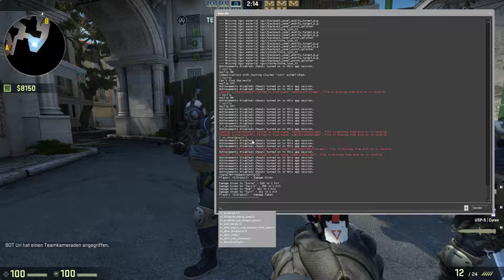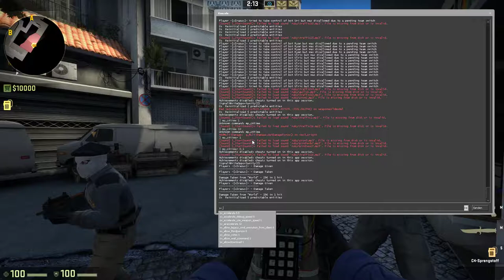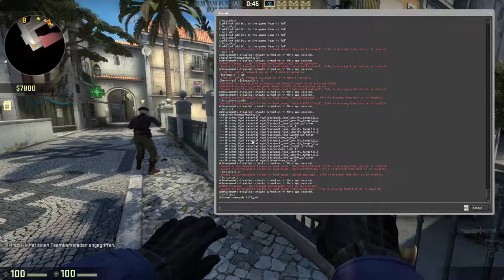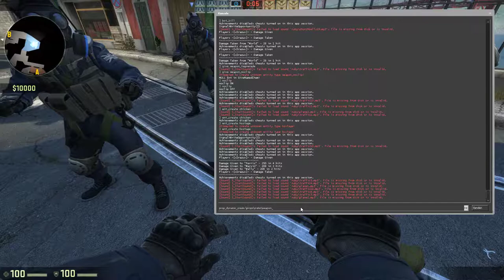Legaler kostenloser CsGo hack/cheat ger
Hey Sup what´s up!
Und willkommen mal wieder bei einem meiner Videos.
Danke das ihr zuseht lasst nen Like da und nen Comment und viel Spaß beim zusehen!
Logo ist von Counter Logic gaming
Hintergrund ist von Razer